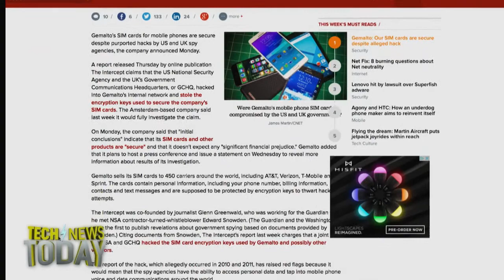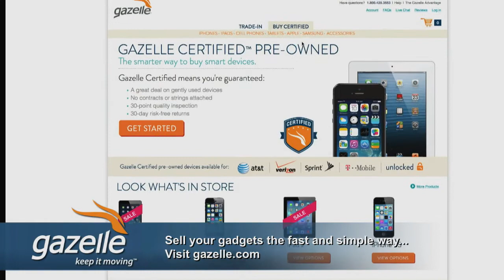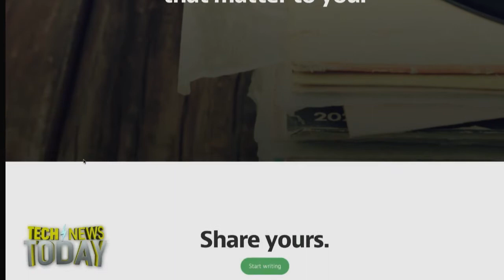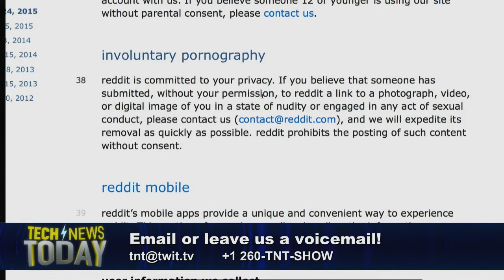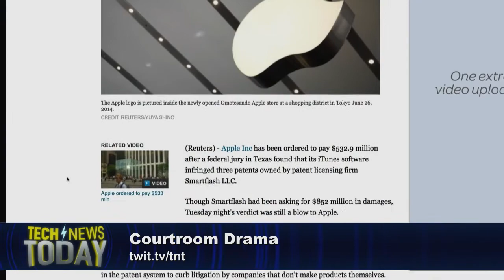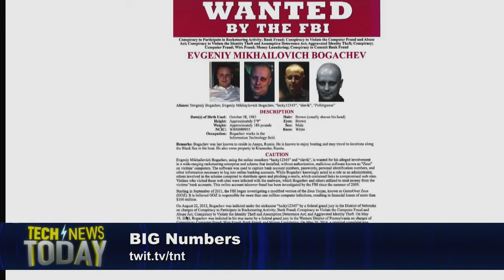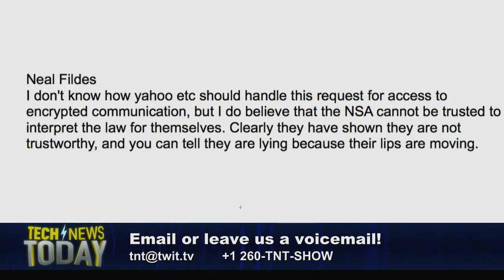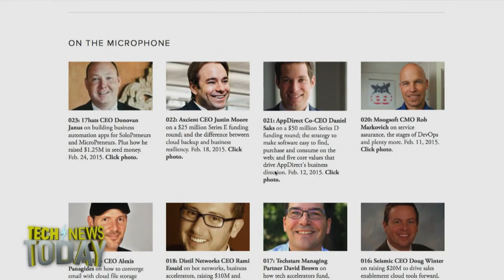Tech News Today 1203: Uncle Fester Wanted for Cybercrime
Lead Anchor: Mike Elgan and Co-Anchor: Joe Panettieri
2/25/2015 - The NSA's big SIM card hack isn't as bad as we thought, Medium gets more social networking and blogging features, Reddit joins Google in its quest to cover up naked people online, and more...
Guests: Stephen Shankland and Mathew Ingram